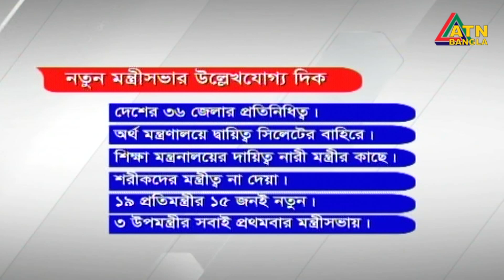এটিএন বাংলা সন্ধ্যার সংবাদ । ATN BANGLA News at 7pm | 07.01.2019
News Presented by- Farhana Salam